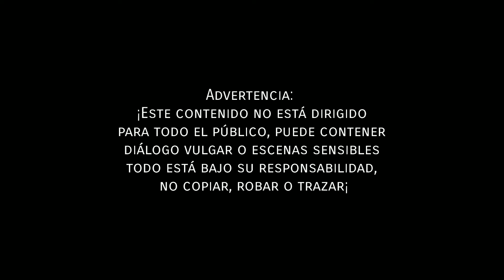Kion X Rani | El ascenso del rey | capitulo 1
Hola gente espero se encuentren bien, aquí subo el primer capítulo tiene uno que otro error de audio por ser demasiado cortos, algo que después iré arreglando, si o si tenía que subir el capítulo así que espero no les moleste.
(Voz de kion remplazada por otro que ahora la interpretará)

Imágenes: editadas por mi

Guionista: Nostradamus kion || primer capítulo escrito por mi, demás capitulos escritos por él ❤️

Interpretación de personajes
Kion - Juan
Rani - Sara
Fuli - Jayeon
Bunga - Sebastián
Beshte - JABM
Anga - Fernanda
Azaad - Salvador
Varya - Leticia
Feliks - Ale
Baliyo - Didi

(Video promocionado)